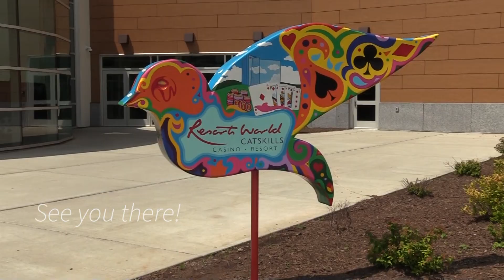Why should you attend NYSAC's Fall Seminar?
Hon. Martha Sauerbrey, Chair of the Tioga County Legislature, discusses the value of attending NYSAC conferences.  The 2019 NYSAC Fall Seminar will feature three days of extensive workshops, plenary programs, and other vital training and networking sessions to meet the educational needs of county officials.